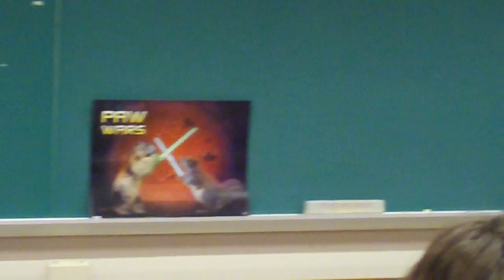El Gato.MOV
Students created 30-60 second commercials using standard rhetorical strategies